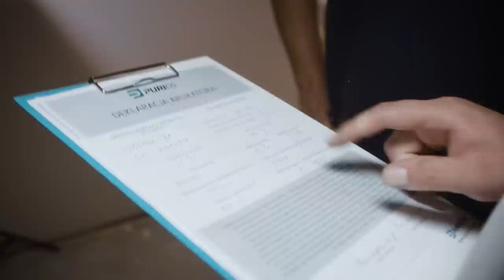Dominik Strzelec odkrywa co stało się z drewnianą konstrukcją poddasza izolowanego Puriosem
Czy drewno butwieje pod pianą Purios (pianą PUR)? Czy Purios zmienia swoją objętość ("znika") wraz z upływem czasu? Na dwa powyższe pytania w niniejszym filmie znajduje odpowiedź Dominik Strzelec - prowadzący telewizji HGTV, znany również z programu "Usterka".

Bazując na doświadczeniach z systemami pian natryskowych, 12% wilgotności powierzchniowej drewna jest to wartość, po przekroczeniu której zaczyna się ryzyko mniejszej przyczepności (adhezji) piany do podłoża. Co w sytuacji kiedy drewno ma wilgotność powyżej 12%? Rozumiem że izolacja pianą PUR jest możliwa?
- Tak.
Jeśli drewno ma powierzchniowo więcej niż 12% wilgotności osuszamy je przy pomocy nagrzewnic budowlanych (olejowych lub elektrycznych) lub osuszaczy (podobnie jak robi się to na przykład przy osuszaniu ścian). Przy sprzyjających warunkach atmosferycznych może wystarczyć samo wietrzenie przestrzeni gdzie występuje drewno (np. poddasza),
Ceniony za dociekliwość Dominik, odkrywa i sprawdza co stało się z drewnianą konstrukcją poddasza po dwóch latach od ocieplenia go pianką natryskową Purios. Nasz test został przeprowadzony w okolicach Białej Podlaskiej, gdzie jeden z autoryzowanych wykonawców aplikował pianę Purios dwa lata temu. Właściciel domu zgodził się na naszą "inspekcję" oraz wycięcie kawałka izolacji w taki sposób aby móc dostać się do krokwi. Zmierzyliśmy wilgotność drewna higrometrem po wycięciu dziury w izolacji, oraz porównaliśmy ją z deklaracją aplikatora sporządzoną w dniu aplikacji. Wilgotność z deklarowanej podczas natrysku 12% obecnie jest na poziomie 11%. Drewno straciło 1 punkt procentowy wilgotności przez 2 lata - czyli zamiast kumulować wilgoć tym samym zwiększając szansę na butwienie, po prostu wyschło. Druga bardzo ważna kwestia poruszona w filmie, to grubość izolacji, która została zadeklarowana na 25 cm. Sprawdziliśmy obecną grubość piany - nie zmieniła się nawet o centymetr. Czyli piana Purios zachowuje swoje parametry objętościowe i nie "znika" z upływem czasu. Purios - czołowy polski producent pian PUR natryskowych stosowanych do izolacji budynków (poddaszy, stropów, piwnic, fundamentów) - zobacz więcej na